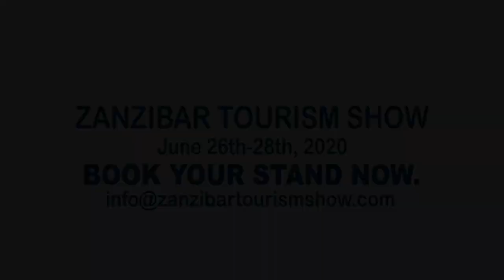WHY I LOVE ZANZIBAR (EPISODE 02) (FHD)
WhyILoveZanzibar is the campaign to promote the Zanzibar Tourism sector by hearing from people's experiences. These people are either direct or indirect stakeholders of the tourism sector in general. The campaign will be in the form of episodes so in case you see this campaign and you are wishing to be featured you can email us via info@zanzibartourismshow with your clip of 2 mins. It should be a clean video in a high-resolution format.